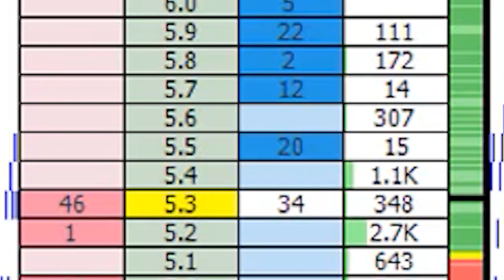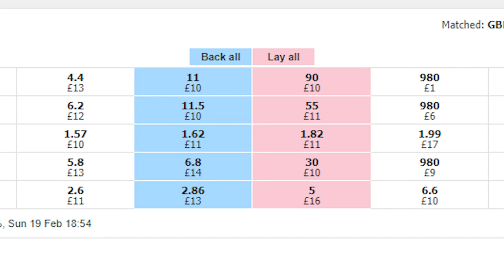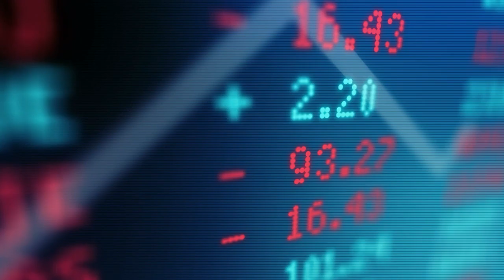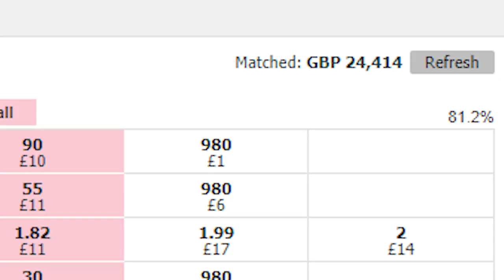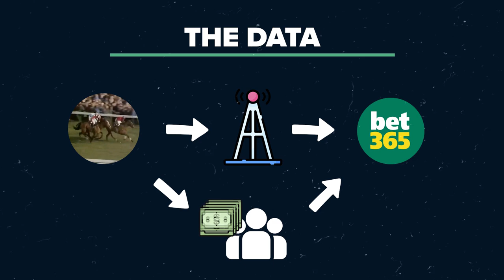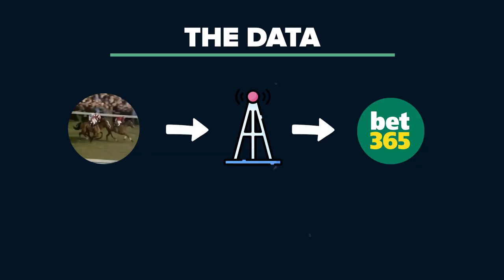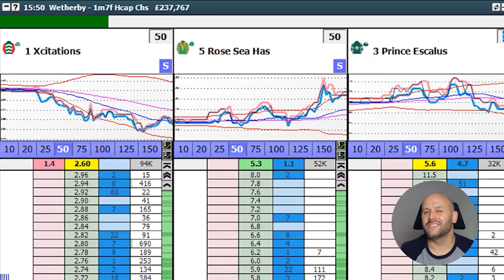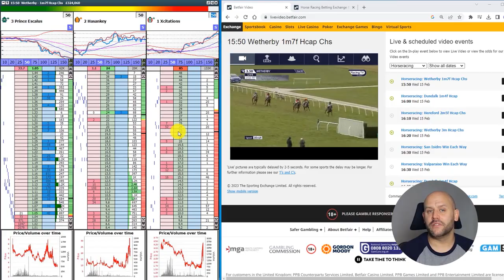The Most Lucrative Betting Strategy Ever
This is the most lucrative betting strategy, ever. It's been happening for over two decades now. Take a look as I explain and show you a live example as it happens.